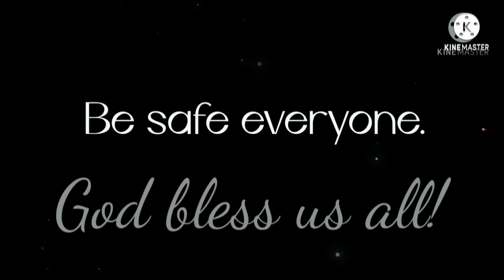Let's play a game! | Who's Who?!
Hello guys!  It's time to have fun.  Kulitan, bukingan at basa-an time na!

Thank you for joining us.  This is your chance to know us a little bit better.